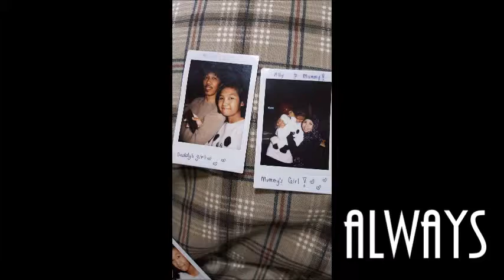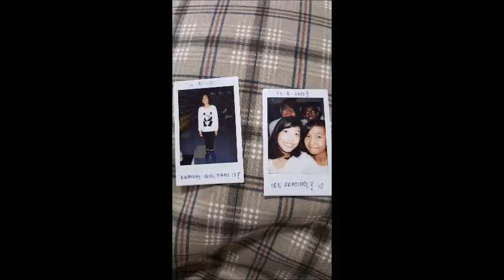Myraaaxoxo ; Ally's 13th Birthday Vlog! | 14th August 2015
My one and only baby sister turns 13!
This is how we spend the day celebrating her birthday.